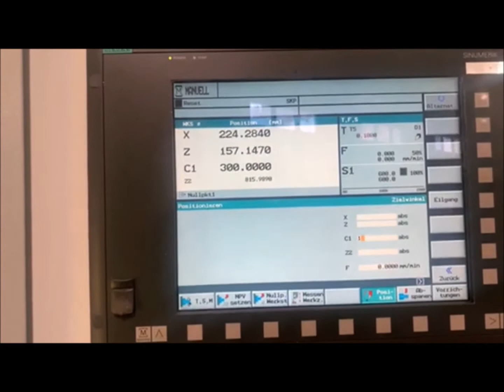SPINNER TC 600-65-MC Universal Lathe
You are looking for a used machine? Then you might be interested in this used machinery offer: SPINNER TC 600-65-MC Universal Lathe. Find more machine tools and other used metalworking, woodworking and plastics processing machinery Surplex is your reliable partner for the sale and purchase of used machines in Germany.